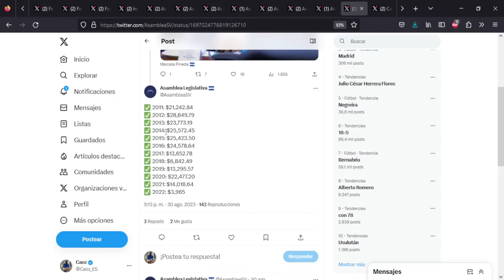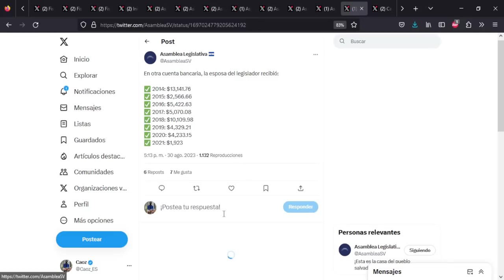🔴EL CASO Beto Romero con Geovani Galeas Podcast (Parte 2)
El escritor Geovani Galeas explica algunos detalles en torno al desafuero del diputado de ARENA Beto Romero, luego de una petición dela fiscalía general de la republica.

Romero ha sido acusado de un monto que asciende a $1,162,388.05.

Link al libro "Héroes bajo sospecha"
Un libro escrito por el historiados Geovani Gáleas que aborda el tema del asesinato del poeta Roque Dalton.

Apoyo para el video: